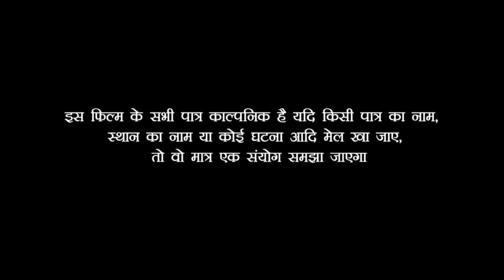चिरकुटवा गया बाजार में रेहु बागुर मछली खरीदने | आगे देखिए फिर क्या हुआ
: - Menka Khan ,Nandu Dewarawa, Amit Kumar ,and Lakshmi films Tem

Lakshmi Films के तरफ से भोजपुरी समाज के हार्दिक  शुभकामना

Video Edit :- Umesh Jee

Channel :- Lakshmi Films